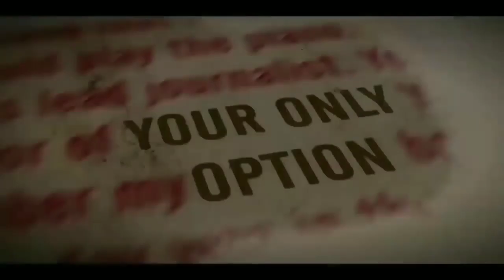Hate Story 4 officials trailer Hate story 4 2018